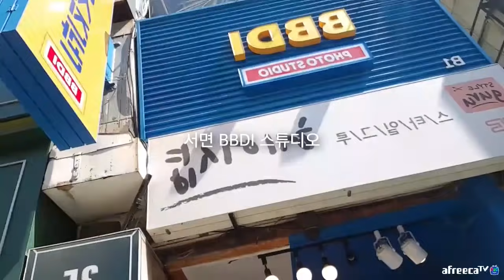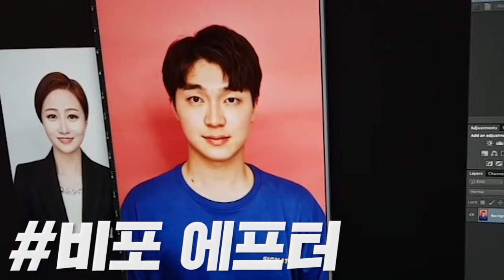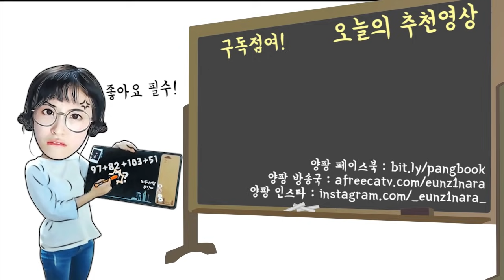19살 남동생 훈남 메이크업 해주고 같이 커플사진 찍었어요 ㅋㅋㅋ 우엑..